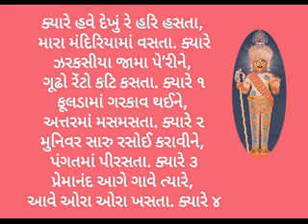Kyare have dekhu re hari hasta - Premanand Swami ક્યારે હવે દેખું રે હરિ હસતા